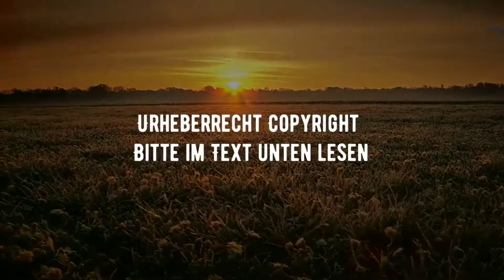Immer wieder schön in - Norddeich April Ostern - Hafen Fähre nach Norderney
Norddeich (Plattdeutsch: Nörddiek) ist ein Stadtteil der Stadt Norden mit rund 1.650 Einwohnern (12/2016),[1] die sich auf einer Fläche von 10,43 km² verteilen.[2] Er liegt im Nordwesten Ostfrieslands unmittelbar an der Nordseeküste und ist seit 1979 ein staatlich anerkanntes Nordseebad.[3]

Am 24. Juni 2010 verlieh der damalige niedersächsische Wirtschaftsminister Jörg Bode dem Stadtteil mit dem Prädikat „Nordseeheilbad“ die höchste touristische Anerkennungsstufe.[4]

Vom Hafen aus werden jährlich 2,25 Millionen Menschen sowie 175.000 Fahrzeuge zu den vorgelagerten Inseln Juist und Norderney transportiert. Nach Puttgarden und Rostock ist Norddeich der drittgrößte Personenhafen Deutschlands und der größte in Niedersachsen.